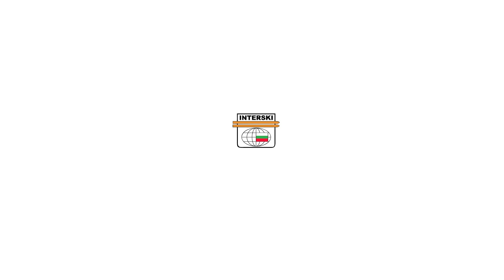2019 Inter-ski Practice for Opening run.